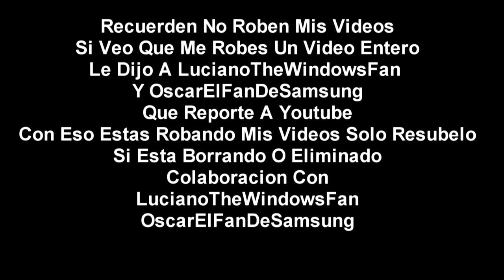[FALSO] Pantalla Antipirateria De TVN (Chile, Remake, 2020-Presente)